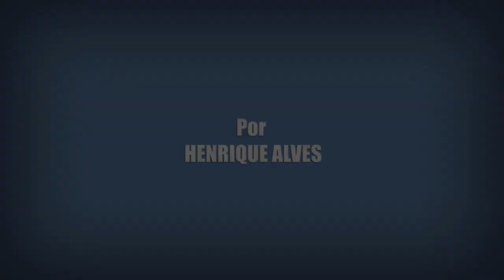8 FATOS SOBRE 3 DIAS PARA MATAR (Filme do Domingo Maior)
Nesse vídeo eu trago 8 Fatos e Curiosidades sobre 3 Dias Para Matar (3 Days to Kill, 2014), o filme que é protagonizado pela ator Kevin Costner vai passar no dia 18/04/21 no Domingo Maior da Rede Globo.

Crítica Sobre Muitas Coisas de 3 Dias Para Matar (3 Days to Kill, 2014).
Fatos e Curiosidades sobre 3 Dias Para Matar (3 Days to Kill, 2014).
Crítica Sobre Muitas Coisas de Três Dias Para Matar (3 Days to Kill, 2014) - Rede Globo e TV Globo.